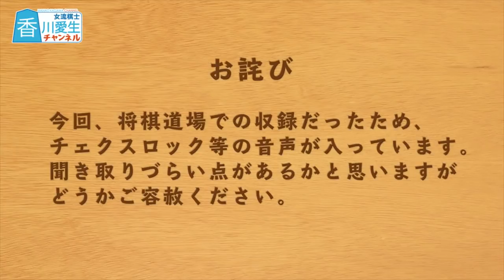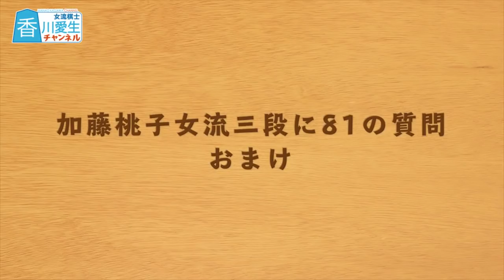【おまけアリ】加藤桃子女流三段に100の質問！【中盤２】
好きなものをいろいろお伺いしました〜
推しに関する話、わかりみが深いです。

「糸谷哲郎八段に81の質問！